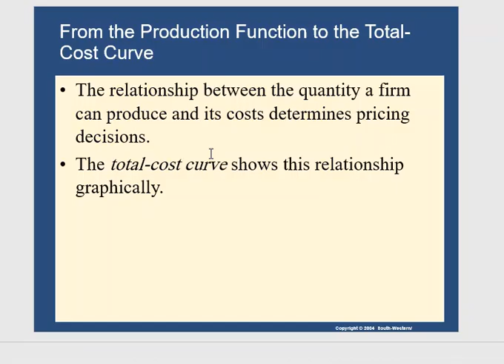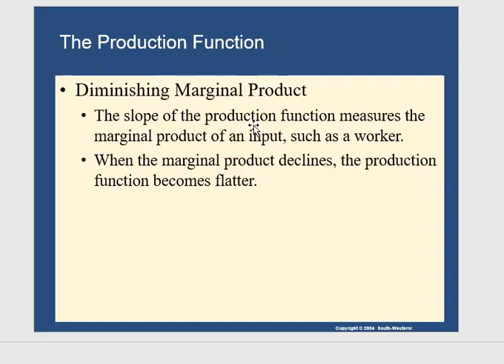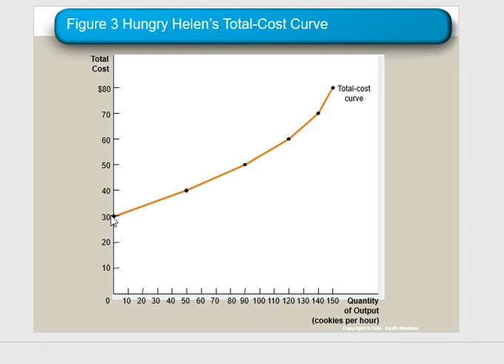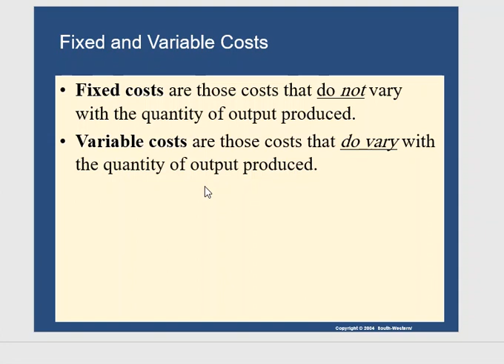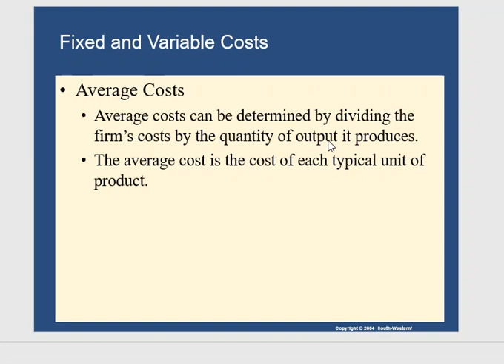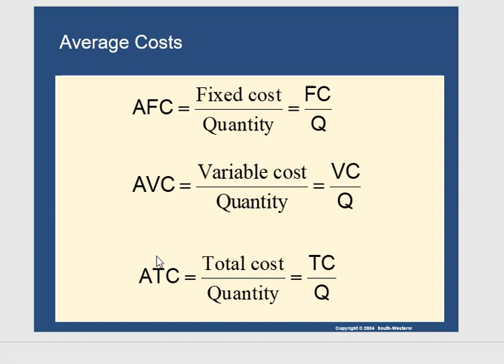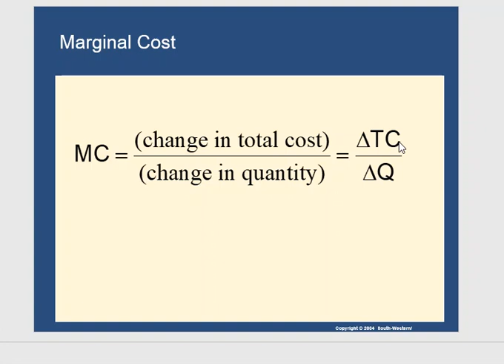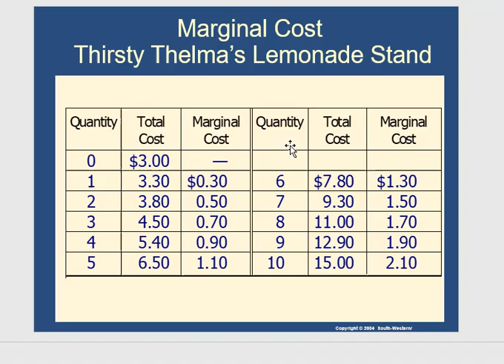المحاضره الرابعة ماده دراسات تجارية بلغة إنجليزية الفرقة الاولي شعبه إدارة ومحاسبة د / مصطفي حسني